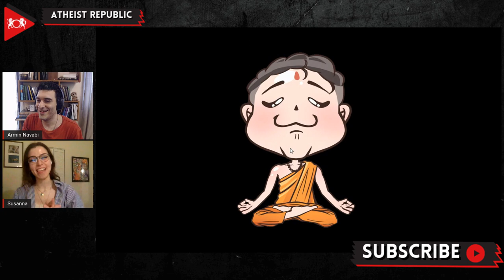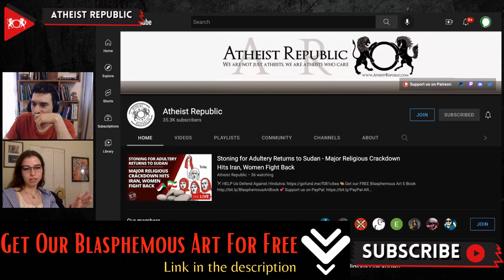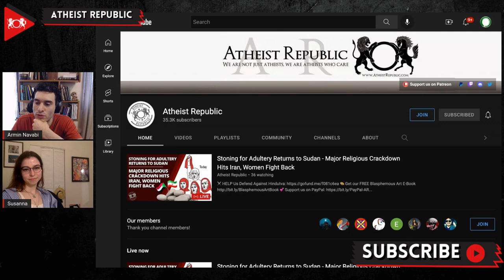New Atheist Republic Emojis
We have some fun news to share with you this week! Atheist Republic has added more personalized emojis that are now available to members of our YouTube channel. Those who support Atheist Republic through YouTube Memberships can use fun emojis like the new "Saint Susanna" and "Guru Armin" emotes! These emojis can be used during live streams and also by commenting on the channel. Members also get the added benefits of being able to come up during Question & Answer live streams and ask their questions live! You can get this fun reward for supporting the Atheist Republic YouTube channel